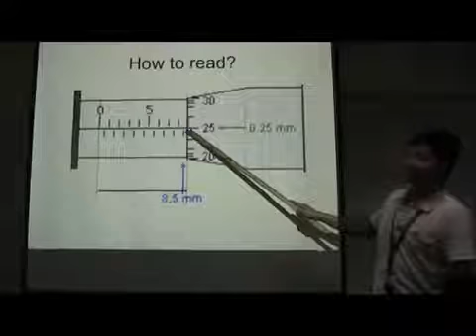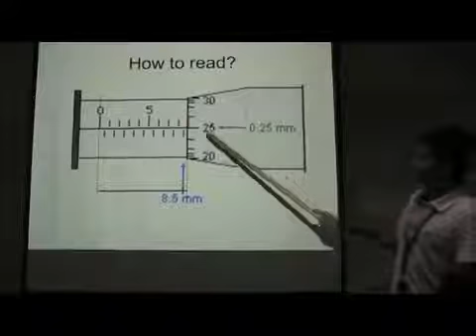Micrometer screw gauge.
Great explanation. Excellent explanation.